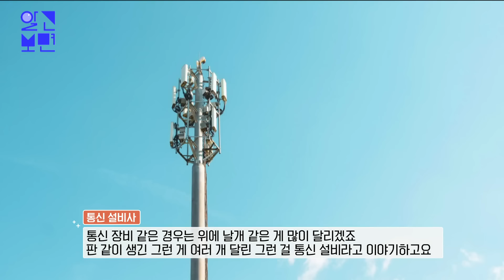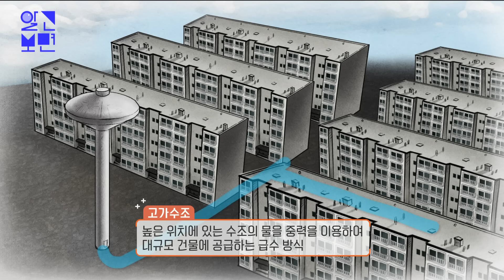그 높이만 30m! 주민들도 용도를 모르는 정체불명 하얀 거탑의 정체는?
경기도의 한 아파트 주차장 한쪽에
거대한 탑 하나가 세워져 있다.
원통형 기둥 위에 반원이 올라간
형태로 된 탑은 엄청난 크기로
시선을 사로잡는다.
이 탑을 두고 관측소다,
헬기 비상착륙장 아니냐는
추측이 난무하는 상황!
그런데 이 탑, 이 아파트에만
있는 게 아니었다.
전국 각지에서 비슷한 형태의
탑이 속속 발견됐는데,
대체 이 탑의 정체는 뭘까?
아파트 주차장 한켠
하얀 거탑의 비밀을 밝혀본다.